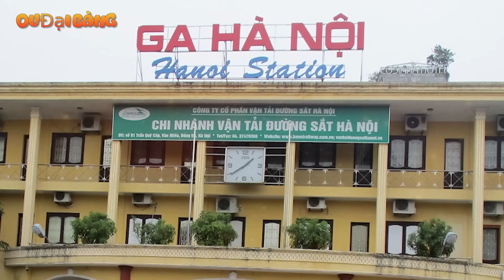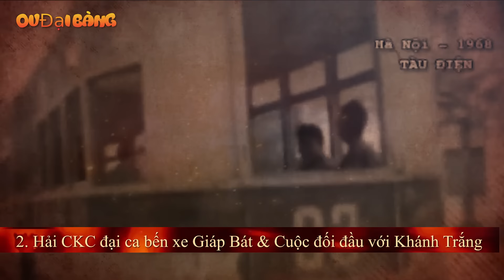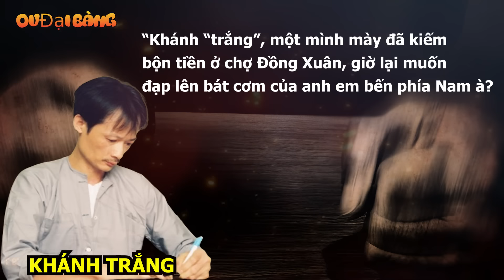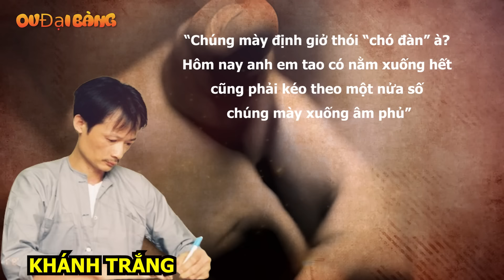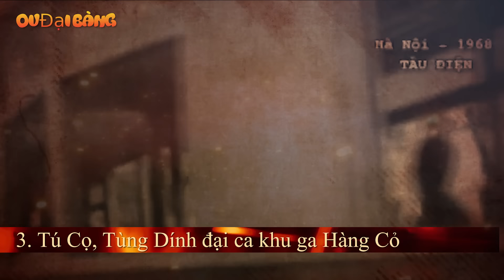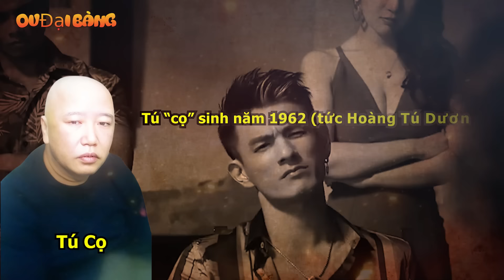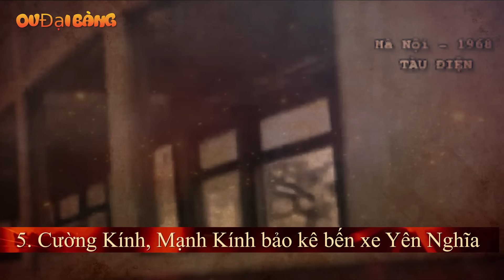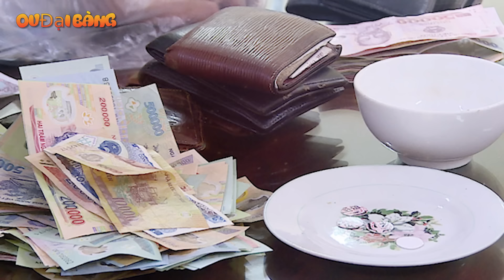Top 5 đại ca bảo kê Ga Tàu, Bến Xe khét tiếng Hà Thành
[OV Đại Bàng] - Từ trước đến nay các bến bãi, bến xe, ga tàu luôn là những nơi hái ra tiền cho giới giang hồ, chính vì thế tại đây thường xẩy ra nhiều vụ huyết chiến để giành lãnh địa cũng như tạo ra các đại ca giang hồ số má.
00:00 Giới thiệu
00:34 1. Hùng Bò đại ca ga Trần Quý Cáp
03:37 2. Hải CKC đại ca bến xe Giáp Bát vs Khánh Trắng
09:35 3. Tú Cọ, Tùng Dính đại ca khu ga Hàng Cỏ
12:29 4. Thành Săm hung thần bến Nứa
14:51 5. Cường Kính, Mạnh Kính bảo kê bến xe Yên Nghĩa